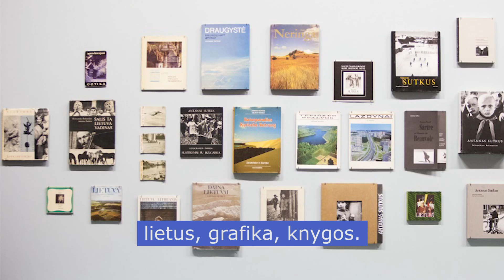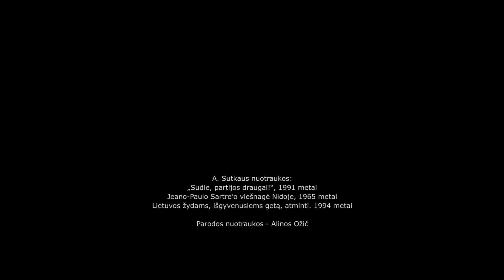„Kosmos" - retrospektyvinė Antano Sutkaus paroda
Nacionalinėje dailės galerijoje vyksta retrospektyvinė Antano Sutkaus paroda. 300 kūrinių ir dalis jų – niekur nematyti. Plačiau